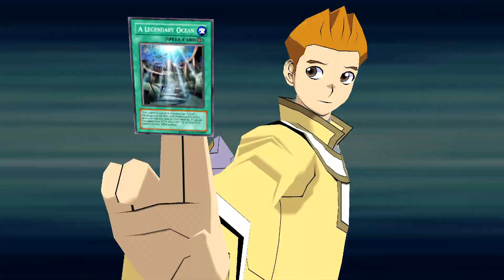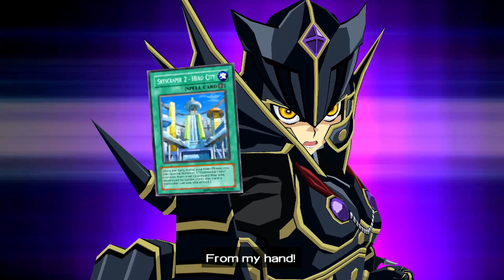Supreme King Versus The Extras Episode 20 Yu-Gi-Oh! GX Tag Force 3